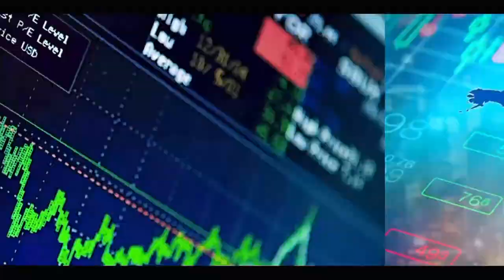Conversation privée avec Moussa Sow: Clédor Séne met en garde le journaliste